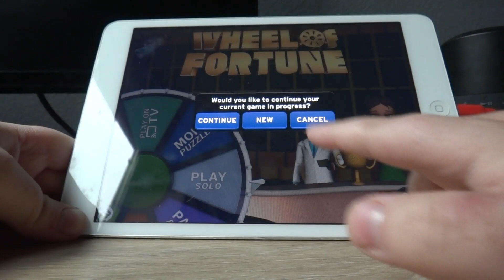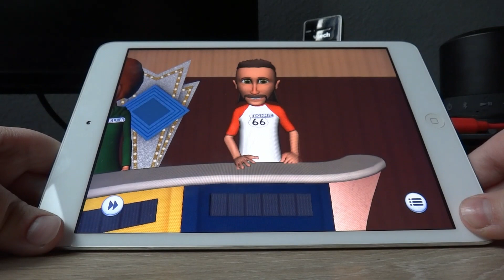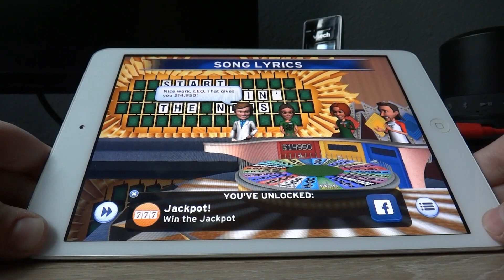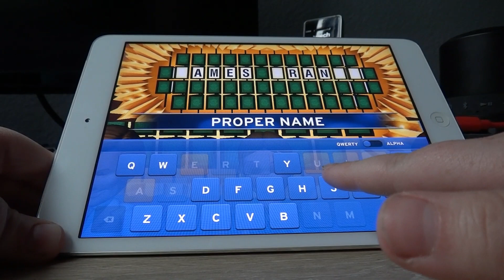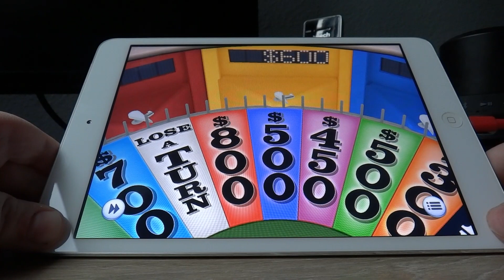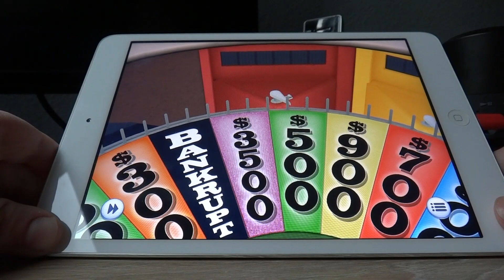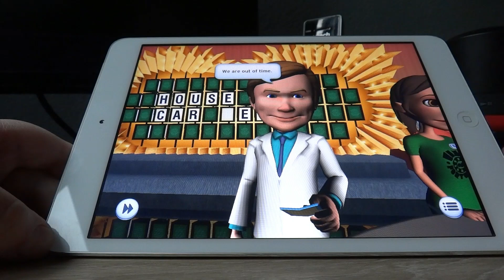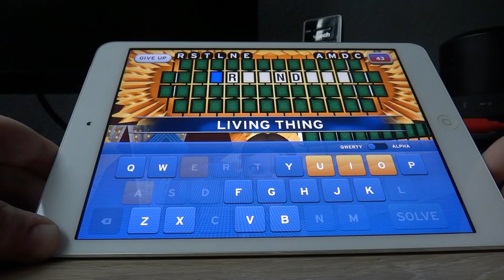Wheel of Fortune iPad Run: Game 16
Welcome back to Game 16 of my run for Wheel of Fortune on the iPad and my total winnings are now $651,600 and I'd like to add to that. Can I do so?